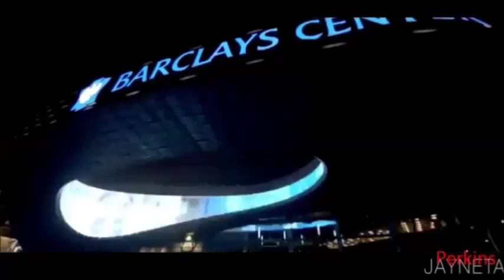NBA 2015 eastern playoff hype Our Story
Song: Mako - Our Story (Party Thieves Heaven Trap Remix)

All copyright goes to the NBA